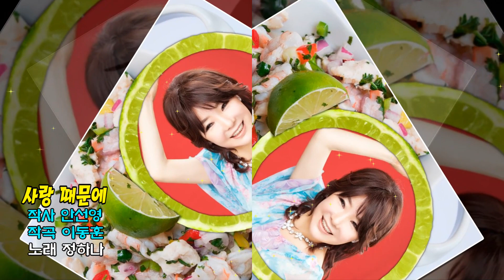사랑 때문에 / 정하나 [가수 정하나 2022 신곡]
♥ 가수 정하나 / 사랑 때문에 ♥
작사 안선영 / 작곡 이동훈 / 편곡 이동훈 / 노래 정하나